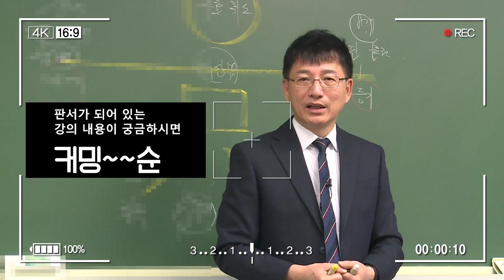슬럼프와 스트레스 받지 않는 공부, 방법 - 설명드릴게요_민법. 이종근교수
인스TV 통합 채널에서
공인중개사 채널이 신설 오픈 되었습니다

명품인강 , 인스TV - 공인중개사 교육원  채널

명품강의 - 인스TV 공인중개사 교육원

인스tv에서 공인중개사를 오픈합니다

많은 성원 부탁합니다

슬럼프와 스트레스 받지 않고
공부하는 방법을 설명드릴게요

공인중개사 민법 공부는 이렇게 하면 됩니다